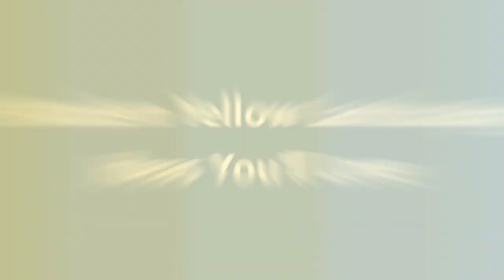75 Modern Yellow Landscaping Design Ideas You'll Love ☆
Browse modern landscapes and gardens. Discover new modern landscape designs and ideas to boost your homes curb appeal.

0:00:00 - Intro
0:00:12 - Modern Yellow Landscaping Design Ideas You'll Love: Inspirations 1 to 25
0:03:01 - Modern Yellow Landscaping Design Ideas You'll Love: Inspirations 26 to 50
0:06:02 - Modern Yellow Landscaping Design Ideas You'll Love: Inspirations 51 to 75